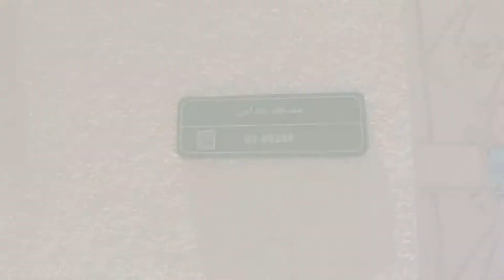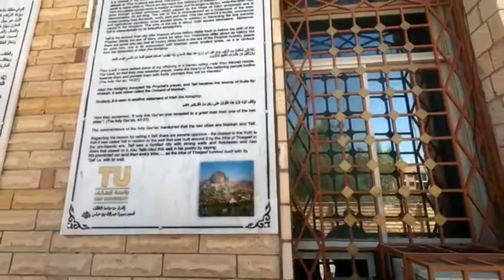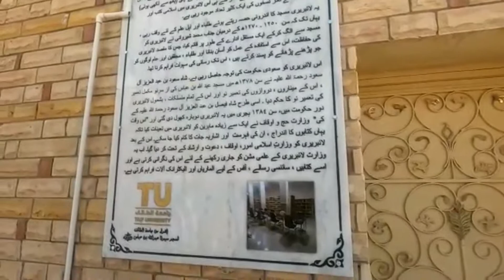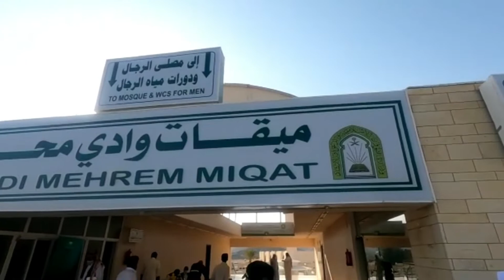Taif Ki Wo Galiyaan Jahan Nabi صلى الله عليه وسلم NY Humari Khatir Takalef Bardasht Kein - Saudia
Taif Saudia Arabia Ki Sair